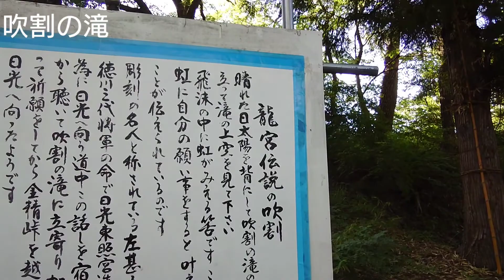【バツイチ生活系ユーチューバー】ハギさんの小旅行。その5 吹割の滝に行きましま。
バツイチ生活系ユーチューバーのドキュメンタリー　離婚男性　旅行　吹割の滝　　赤城山から北へ移動しました。